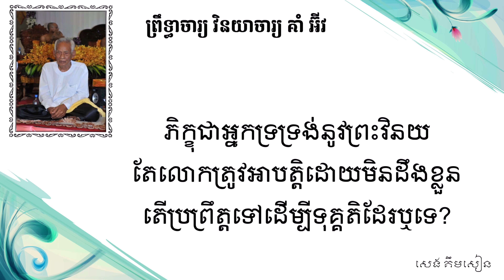ព្រះវិនយ (00115) ភិក្ខុទ្រទ្រង់ព្រះវិនយតែលោកត្រូវអាបត្តិដោយមិនដឹងខ្លួន ប្រព្រឹត្តទៅដើម្បីទុគ្គតិឬទេ?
ភិក្ខុជាអ្នកទ្រទ្រង់នូវព្រះវិនយតែលោកត្រូវអាបត្តិដោយមិនដឹងខ្លួន
តើប្រព្រឹត្តទៅដើម្បីទុគ្គតិដែរឬទេ?